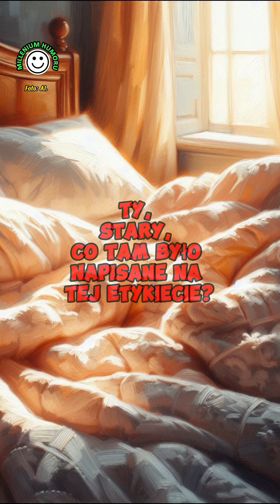Przed sklepem w lesie...polskie kawały, żarty, dowcipy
Dwie minuty śmiechu.

1. Przed sklepem w lesie...
2. Konduktor do pijaka...
3. Mówi babcia  do dziadka...